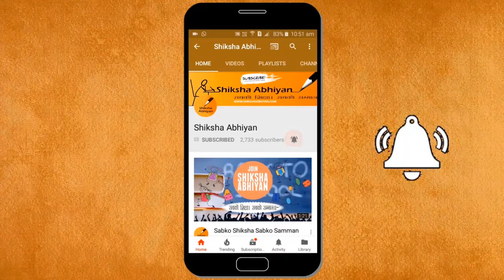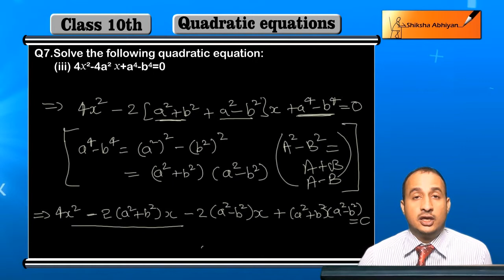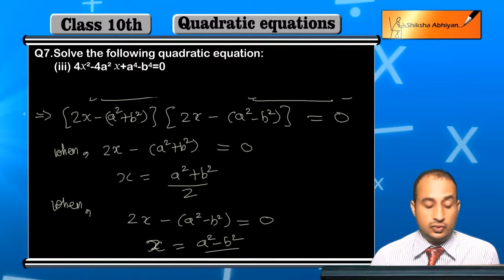Q7 (iii) Solve the following quadratic equation:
This video is a part of the series for CBSE Class 10, Maths demo videos for the chapter “Quadratic Equations.” In this series, we have completed all the concepts, examples and the entire NCERT exercises. It is the part of an initiative taken to provide quality online education to students free of cost on YouTube.